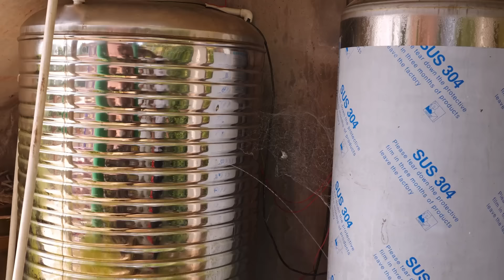农村四哥出差6天，回家活路忙不停，老妈做啥美食？今年第一次吃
大姐家摘花椒：

 • 【农村四哥】四哥去大姐家摘花椒，差不多100多斤，中午大姐做了一桌子菜招待
炸酥肉：

 • 【农村四哥】四哥和父母在田间劳作，回来炸一锅酥肉，外酥里嫩，简直让人爱了
猪儿粑：

 • 【农村四哥】两婆媳上山寻宝，香味独特很少见，老爸用来蒸猪儿粑，太香了
20斤大鲶鱼：

 • 【农村四哥】家里来朋友，带20斤大鲶鱼，四哥做乡村鲶鱼宴，13人围坐一桌
古法熬红糖

 • 【农村四哥】四哥全家古法熬红糖，忙活7个多小时，100多斤甘蔗看出多少红糖？
赶集卖玉米

 • 【农村四哥】四哥上街做小买卖，两背篼玉米茄子，现场生意火爆，看卖多少钱？